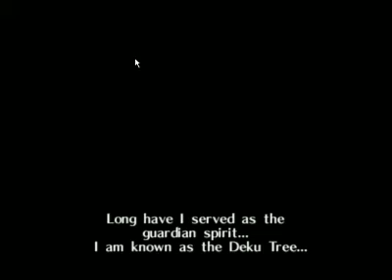The Legend of Zelda:Ocarina of Time Playthrough Part 1-Preppin For Mah Journey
the first installment in the epic series of LOZ